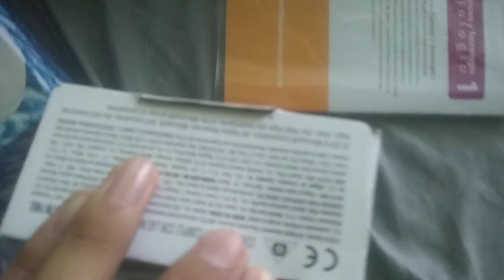figura de halo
en el tianguis Fovissste